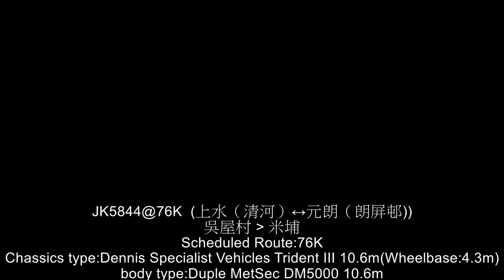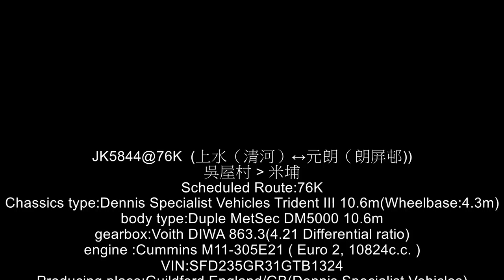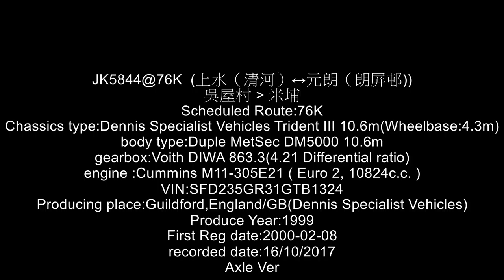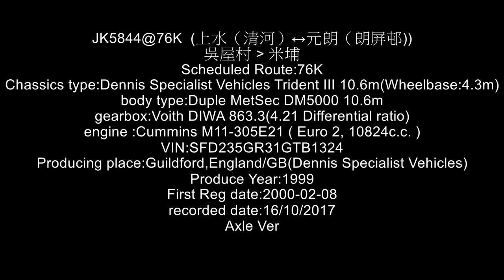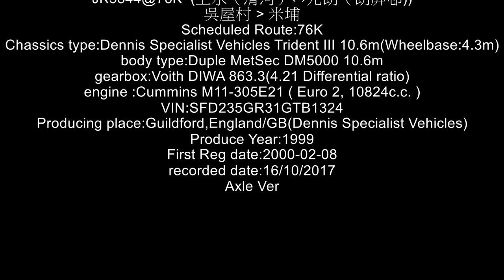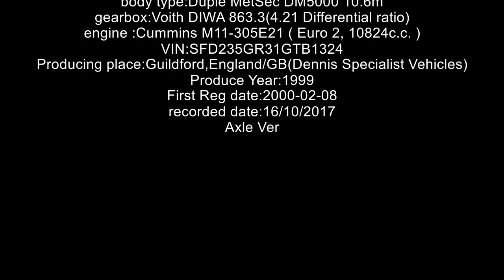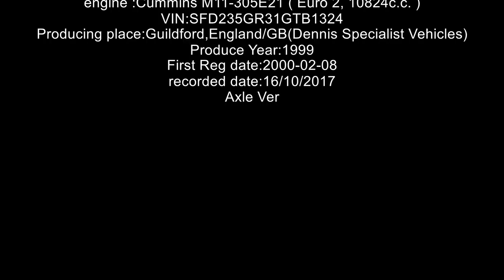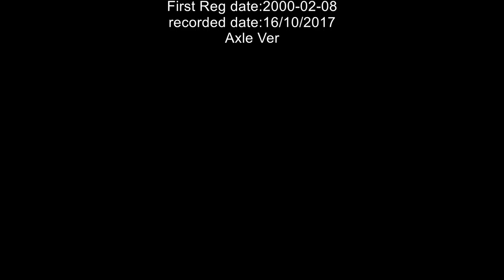JK5844@76Kaxle Ng Uk Village to Mai Po recorded on 16 10 2017